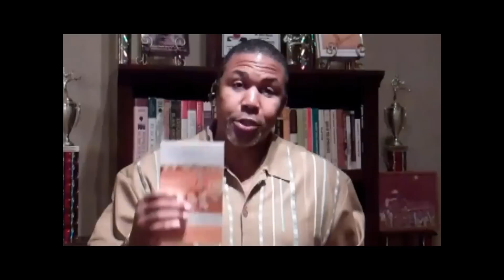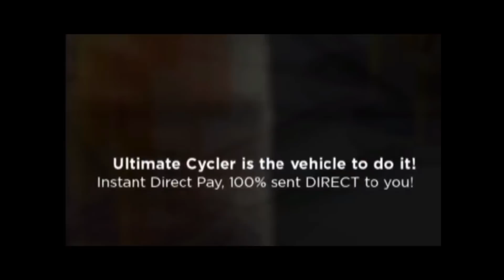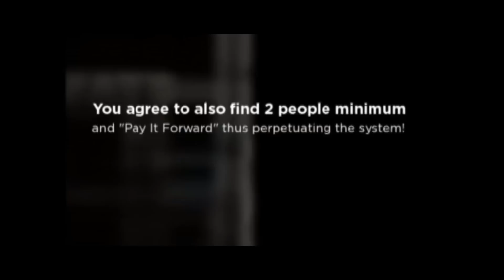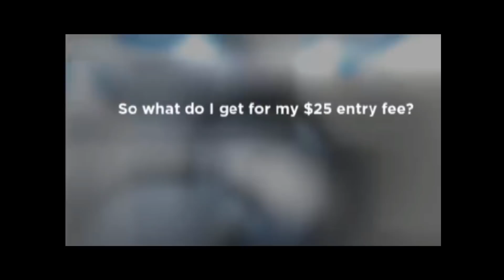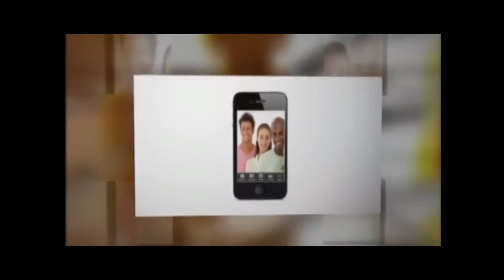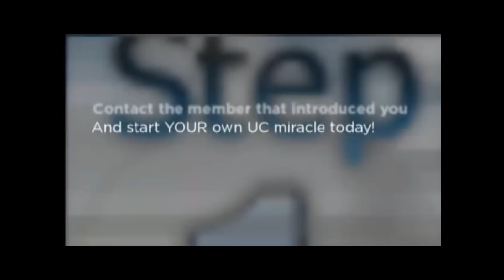Discover The Cash Secret & make $3,175 In 1 Day! Step By Step Video Instructions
I Really Believe We Can ALL AGREE On This...
No Matter What You Already Do For A Living...

$1,100 In 3 Days - $2,450 In 1 Day
$3,175 In 1 Day - $8,000 In 1 Day
$17,000 In 1 Day - $22,000 In 1 Day

Paid To YOU In CASH Is Still A Blessing!
Invitation To PROSPER With $3,175 Today.

GOD BLESS!